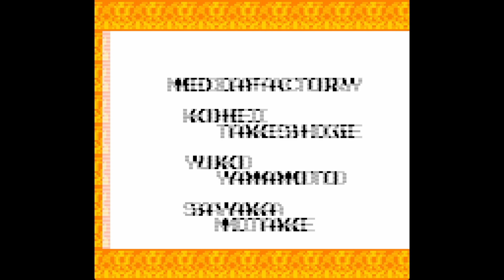GBC Longplay - Columns GB: Tezuka Osamu Characters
My longplay of Nintendo Game Boy Color game - Columns GB: Tezuka Osamu Characters (Columns GB 手塚治虫キァラクタ-ズ).